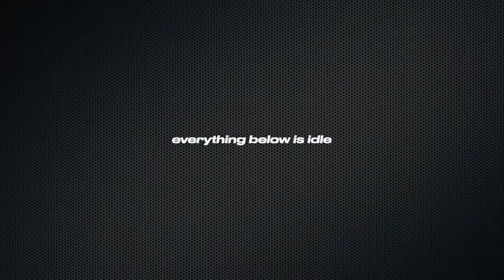Werkstattneueröffnung Fahrzeugtechnik Martin Tamm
Wir möchten allen Teilnehmern einen Dank für ihr Kommen aussprechen.